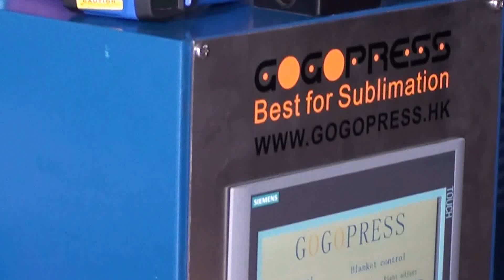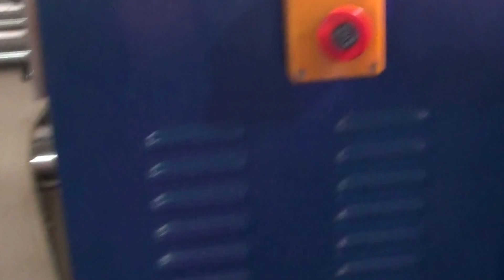Cycling jersey master provide custom sublimation transfer printing your cycling jersey 2012-2022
Cycling jersey master provide sublimation printing your jersey by transfer printing NO MOQ
This video is to show you we choice  GOGOPRESS Rotary Heat Press GP series for cycling jersey pre-cut panel Heat Transfer Printing by sublimation at easy and simple operate, NO MOQ and setup cost,